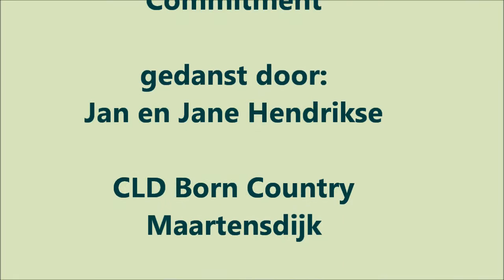Commitment for 2 Partnerdance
Partnerdance: Commitment for 2
Muziek: LeAnn Rimes
gedanst door jan en jane Hendrikse
CLD Born Country Maartensdijk